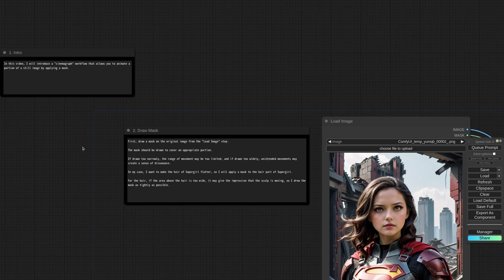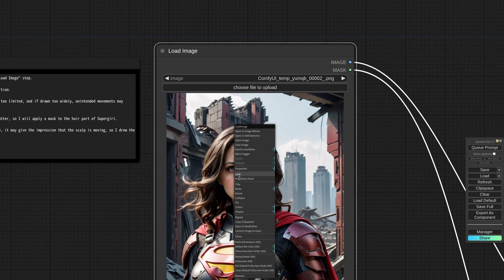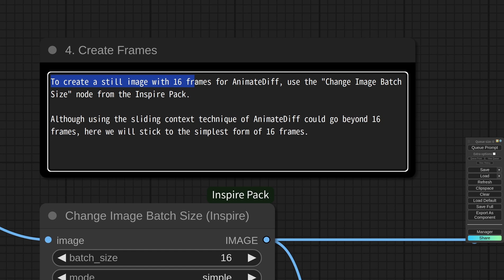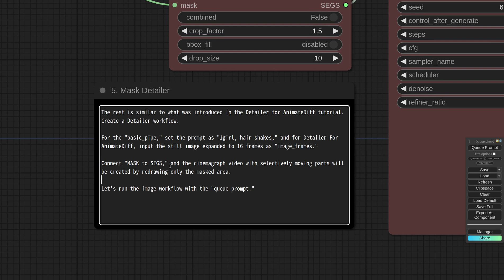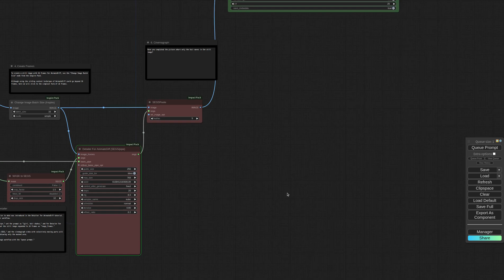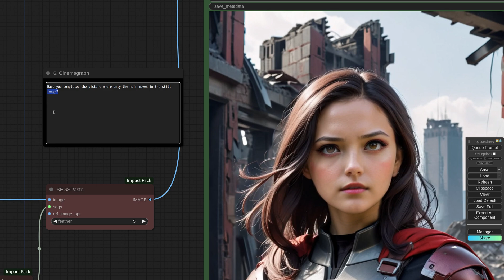ComfyUI-Impact-Pack/ComfyUI-Inspire-Pack - Workflow: Cinemagraph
In this video, I will introduce a "cinemagraph" workflow that allows you to animate a portion of a still image by applying a mask.